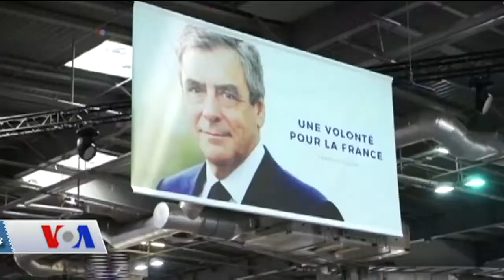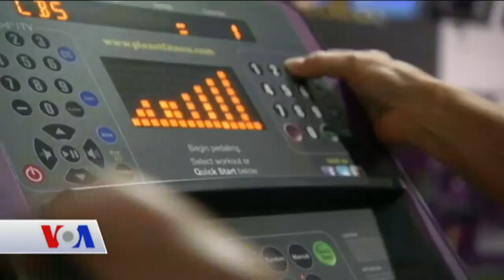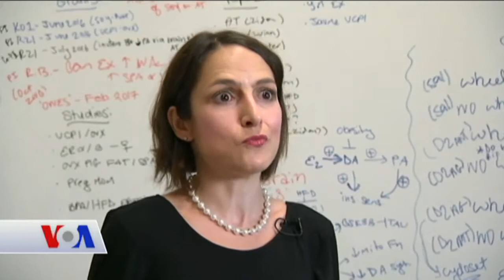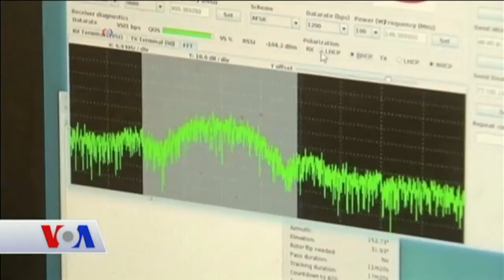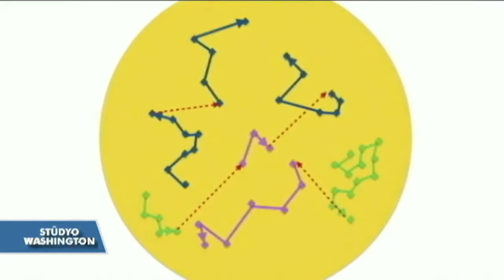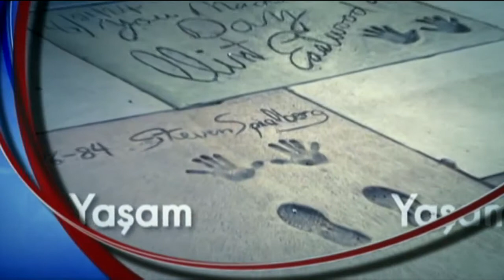VOA - EGE Türk Stüdyo Washington 10 Nisan